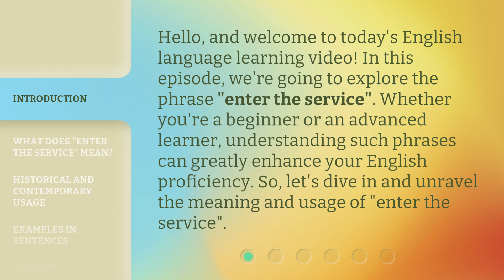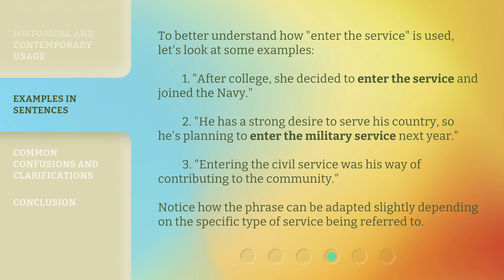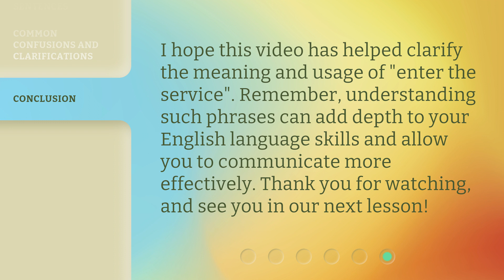Understanding the Phrase "Enter the Service" in English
Unlocking the Meaning of 'Enter the Service' in English • Discover the true essence of the phrase 'Enter the Service' in English and gain insights into its significance and usage. Join us on this linguistic journey to unravel the mysteries behind this common expression.

00:00 • Introduction - Understanding the Phrase "Enter the Service" in English
00:32 • What Does "Enter the Service" Mean?
00:58 • Historical and Contemporary Usage
01:29 • Examples in Sentences
02:03 • Common Confusions and Clarifications